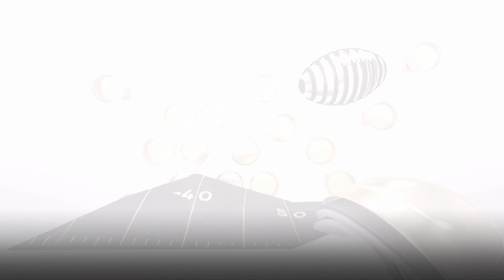Offense Only Draft MUT Draft